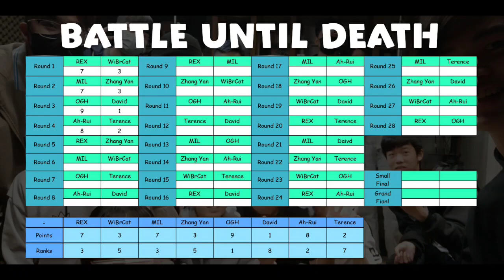Ah-Rui vs Terence | SBS BATTLE UNTIL DEATH | Round 4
2023/04/08 StarBeats聚會
Battle Until Death - 逼到死

‹積分 Points›
7 REX 雷克斯 (IG - ttdragon_0722)
3 WiBrCat 白麵貓 (IG - littleuloveaa)
3 Zhang Yan 張晏 (IG - yan_beatboxer)
7 MIL 咪偶 (IG - opob_222)
1 David 鄭德威 (IG - david_doff0828)
9 OGH 阿雷 (IG - ogh_beatboxer)
8 Ah-Rui 阿叡 (IG - rui_96.10)
2 Terence 阿土 (IG - 9764520_)

‹攝影 Filming›
Kubo (IG - kubo_ouo)
寧檬 (IG - Artemismo_1004)

‹計時 Timing›
凜刻羽晴 (IG - walktwo0417)

感謝 OLSEN SALON 提供場地